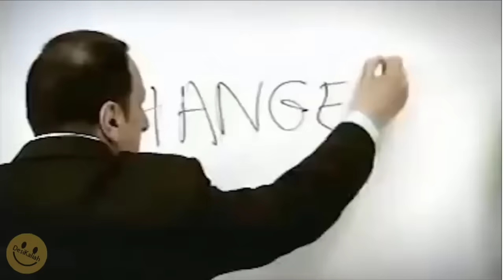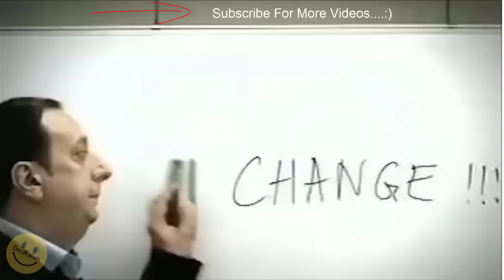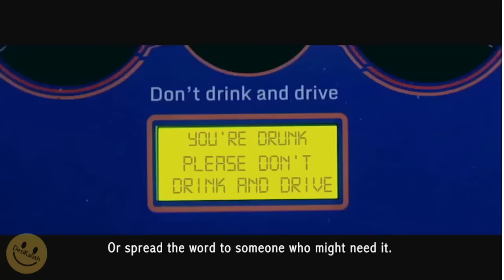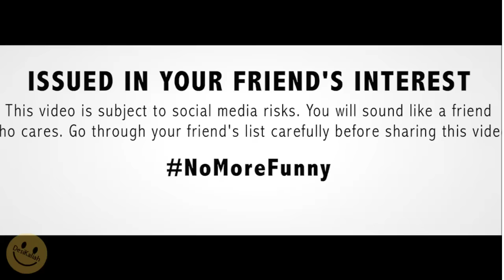▶12 Best Creative Funny and Beautiful Indian Ads Commercial This Decade | TVC Episode 72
12 Best Creative Funny and Beautiful Indian Ads Commercial This Decade.

In This Episode You Find
*Amazon.in - On Time Delivery
*AXE Bullet - Metro
*Nazraana Jewellery - Surprise Gift
*Mentos - Dimag ki batti jala de
*Center Fresh - Zubaan pe  rakhe lagaam
*GreenPly - Ask Greenply
*Hathi Cement
*Center Fruit - Tongues want to play with it
*Kwiknic - Tambaku Chabaney se azaadi
*Camlin White Board Marker - easily erasable
*CEAT - Drive safe with CEAT Tyres

Best Beautiful And Creative Most Popular Indian Television Advertising commercials Collections.